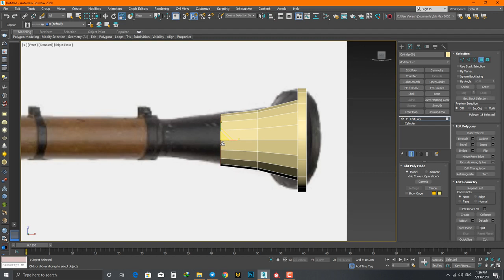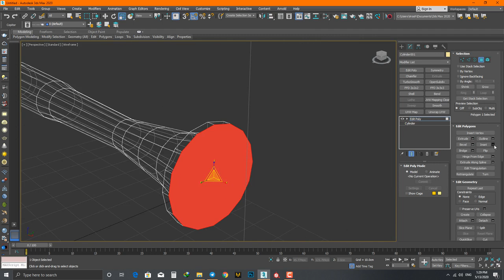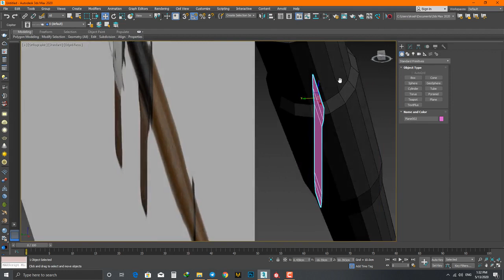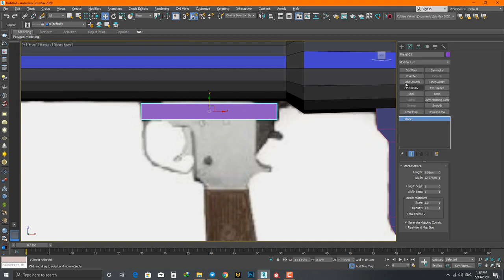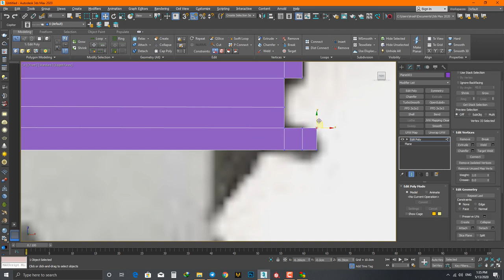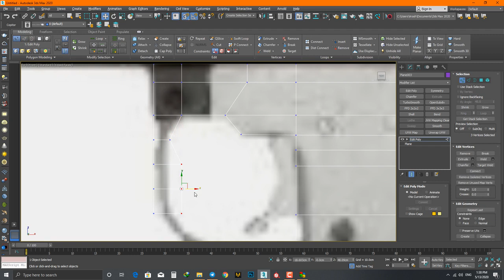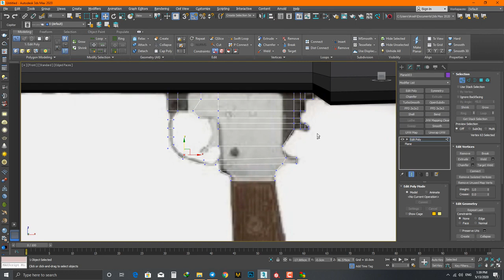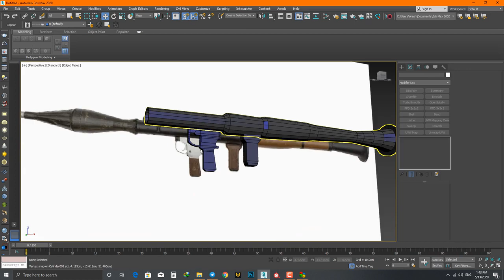Modeling R.P.G in 3ds max Part_1